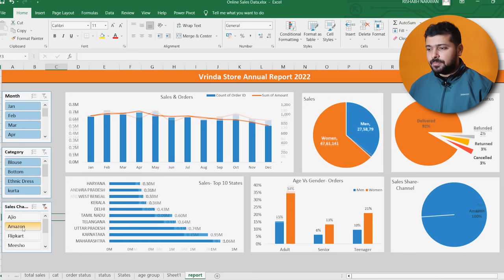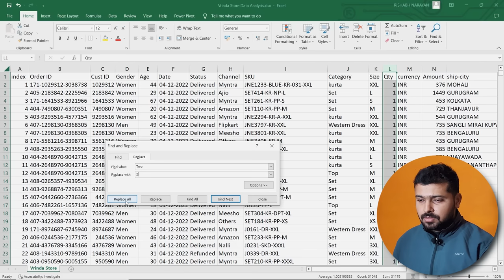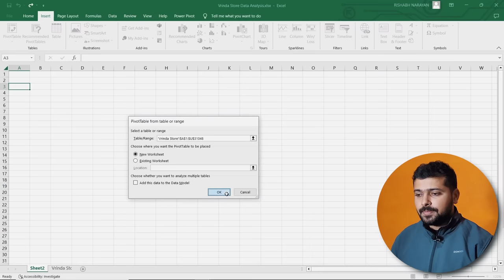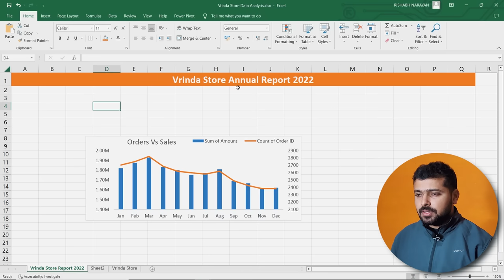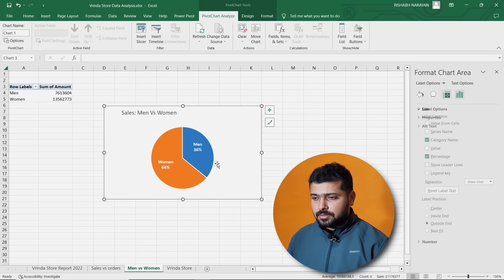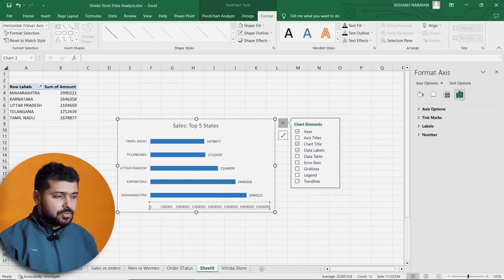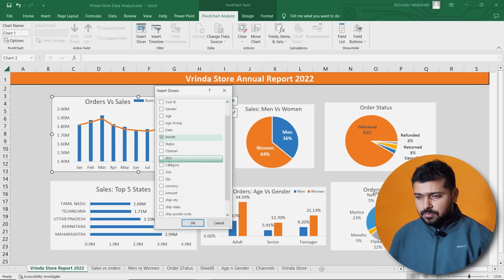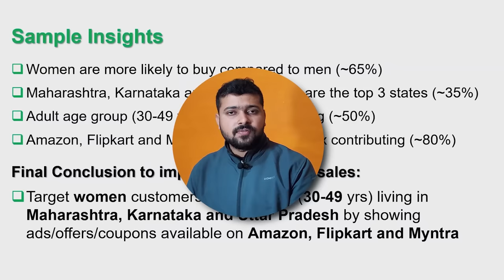Full Project in Excel with Interactive Dashboard | Excel Tutorial for Beginners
In this video will learn data cleaning, processing, analysis and dashboard creation in Excel. Complete data analytics project for data analyst in Excel.

Do you want to become a Data Analyst? This channel is all about learning data science skills, tips and projects. My goal is to help you learn everything you need to start or switch your career into data science. So, what are you waiting for..

⭐Content⭐
00:00   Intro
00:43   Project Intro
01:20   Sample Questions
01:54   Excel Data
02:16   Data Cleaning
06:27   Data Processing
10:17   Data Analysis
31:32   Interactive Dashboard
34:56   Insights
35:55   Next Steps
36:49   Outro

excel project for data analyst
excel project
report in excel
dashboard in excel